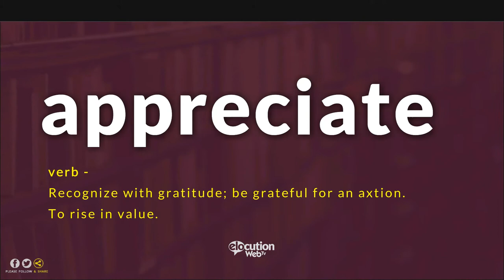How To Pronounce Appreciate | Pronunciation and Definition (Human Voice)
How to pronounce  / How to say Appreciate?
What is the meaning / definition of Appreciate?